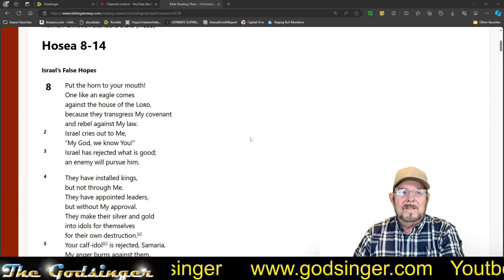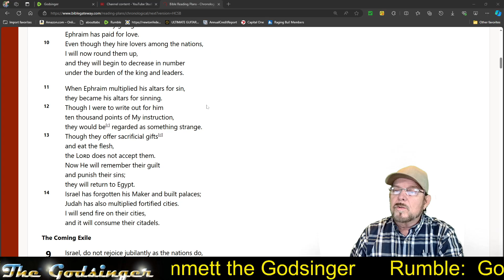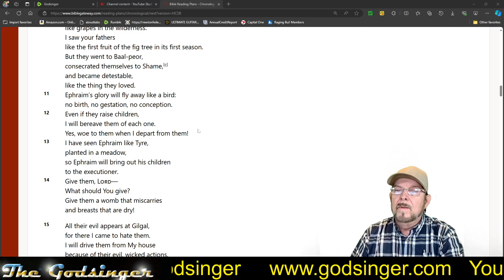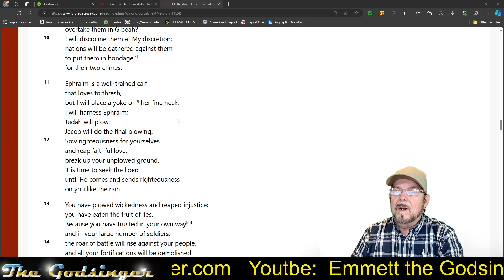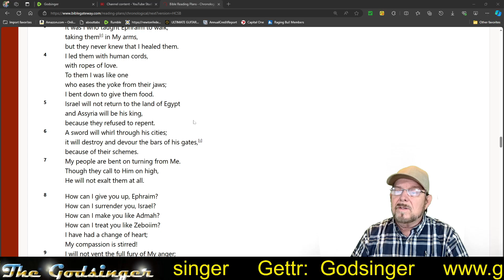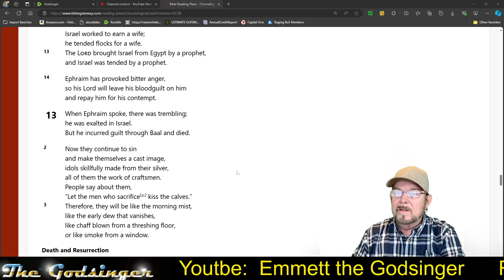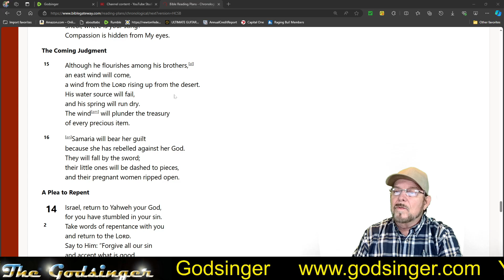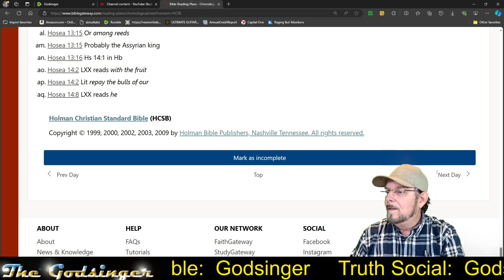Godsinger: Through the bible in one year Part III, day 202 (July 20) HOSEA